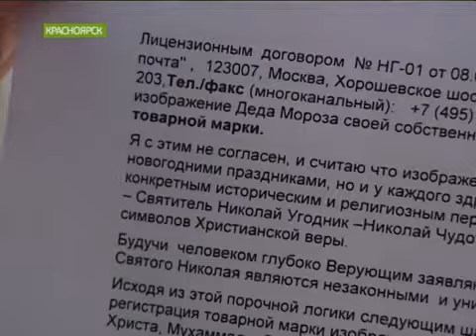Суд из-за Деда Мороза